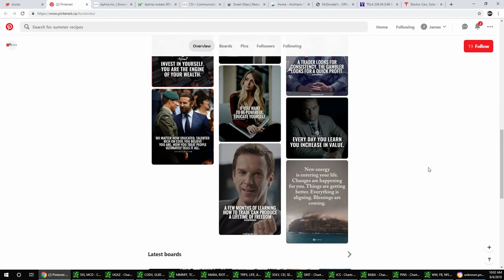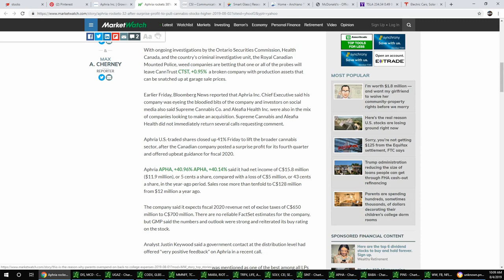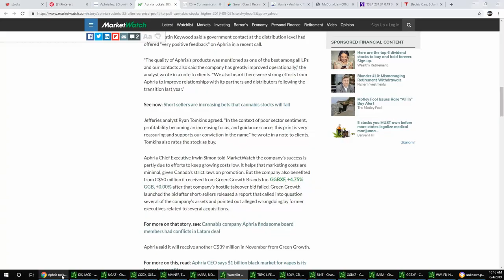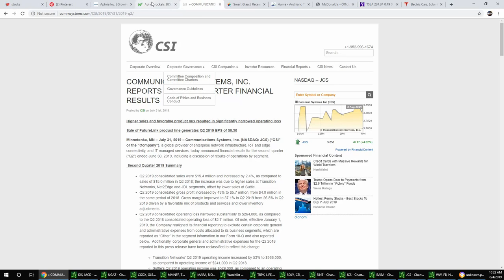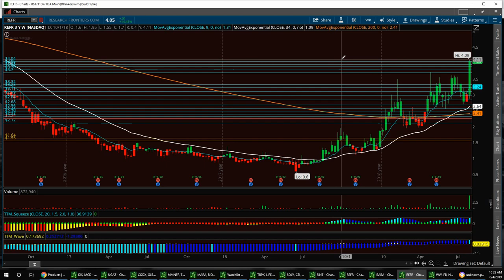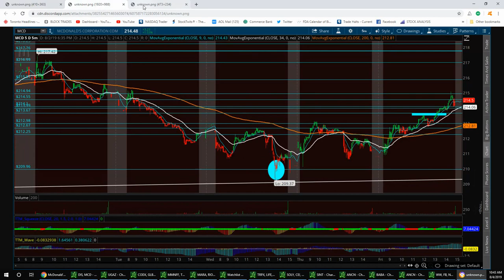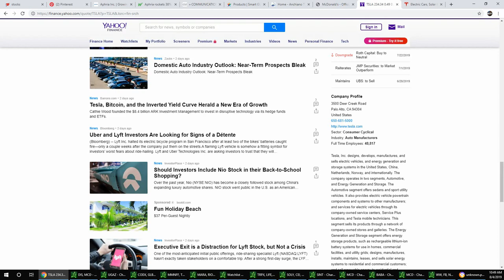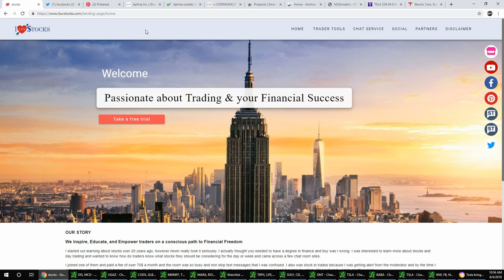Stock Market News with Vegas & Jim $PINS $APHA $JCS $REFR $ANCN $MCD $TSLA